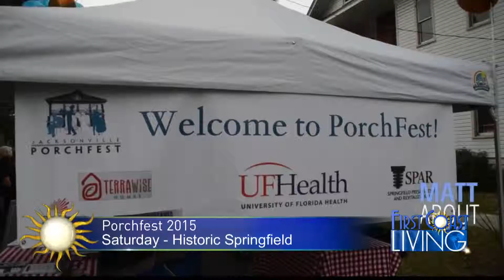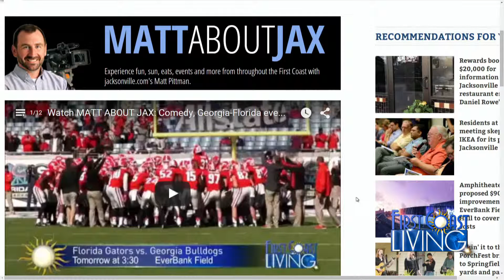Watch MATT ABOUT JAX: Donnell Rawlings, Jacksonville Fair, Mary J. Blige, and more!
Matt Pittman has the details on comedy, the fair, live music and more!